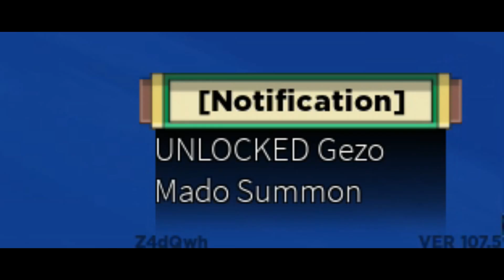When Forged Boss Still Drop Scrolls In Shindo Life | Roblox